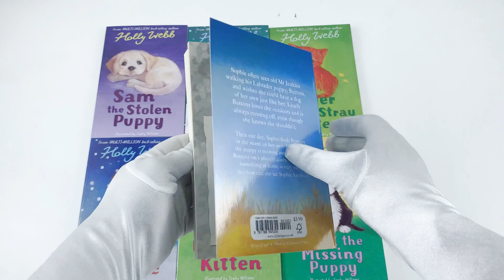Holly Webb - Series 1 - Puppy And Kitten 10 Books Collection Set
Description:

Holly Webb 10 books Collection Puppy and kitten Childrens Gift Set Sophy William

1. Timmy in Trouble

Timmy the spaniel puppy has a wonderful new home. Not only does he have a family who adore him; but there is Moggy; a large ginger cat; for him to play with. Sadly; Moggy doesn't warm to Timmy; and; jealous of the new arrival; she decides to run away. How can Timmy persuade her to return?

2. Max the Missing Puppy

Molly is over the moon when she's given Max; a gorgeous Old English sheepdog puppy; and soon the two are inseparable. Max pines for Molly when she's at school; and longs for her to come home and play; so when he spies an open window one day he sets off to find her. But the world is a scary place for a puppy on his own and soon Max is alone and in danger. Will he ever be reunited with Molly...?

3. Sam the Stolen Puppy

Sam the gorgeous golden Labrador puppy is the best Christmas present Emily has ever had. When he is stolen; a heartbroken Emily is hot on the trail of the thieves - will she ever find her beloved puppy?

4. Buttons the Runaway Puppy

Sophie often sees old Mr. Jenkins walking his Labrador puppy; Buttons; and wishes she could have a dog of her own just like her. Buttons loves the outdoors and is always running off even though she knows she shouldn'tThen one day; Sophie sees Buttons climb out of the window. She thinks she's running away again; but Buttons isn't playing around this time - something at home is very wrong; but how can she let Sophie know...?

5. Harry the Homeless Puppy

Grace can't have a puppy of her own; but she loves walking the dogs at the local animal shelter; her favorite is Harry; a lively Jack Russell puppy. Harry loves going for walks with Grace; and soon the two are best friends. But then Harry is re-homed and Grace is heartbroken. Grace knows she should be pleased that Harry has a home of his own; but she misses him terribly...and poor Harry doesn't understand at all - where has his beloved Grace gone?

6. Misty the Abandoned Kitten

Amy has always loved cats and is thrilled when she spots a tiny little black kitten in her garden. Although she has no collar; she looks too well cared for to be a stray. Misty starts to spend more and more time with Amy; but just as she starts to think of the kitten as hers; the real owners show up.

7. Lost in the Storm

The sequel to 'Lost in the Snow'; Ella loves her kitten; Fluff; and worries about her going missing again. But one day when Fluff is playing outside; a blizzard sets in and she loses her way. Will Ella ever be reunited with her kitten?

8. Ginger the Stray Kitten

Rosie loves going home with Gran after school; Gran lives near a farm and Rosie can visit the feral cat that lives there. Her favorite is a tiny kitten who she calls Ginger; because of his lovely orange fur. At first Ginger is very shy; but gradually he starts to trust Rosie. But when the farm is sold to developers and the builders start work; the little kitten is terrified - all the other cats have disappeared and he's all alone. Suddenly the world is a scary place...

9. Sky the Unwanted Kitten

Olivia's very unhappy about moving house and leaving all her friends behind; not to mention next door's two lovely cats. But her parents have a surprise that they hope will cheer her up...a beautiful Siamese kitten. The kitten is adorable with huge blue eyes but Olivia insists she doesn't want a cat and Sky is left all alone...surely Olivia won't be able to resist for long?

10. Jess the Lonely Puppy

When Chloe's big brother Will breaks his leg; he's stuck in hospital for weeks. Mum and Dad are frantic; and there's no one to look after Will's Border collie puppy; Jess. Jess is miserable and lonely; and so is Chloe. But Chloe doesn't really like dogs; and Jess only wants Will. Can the two of them ever be friends?